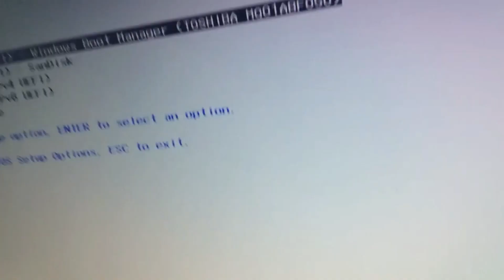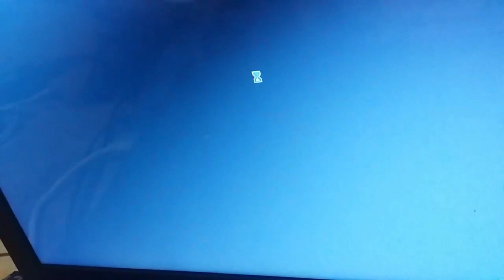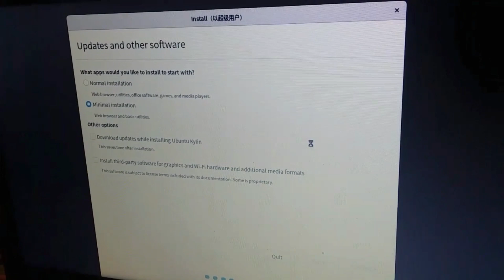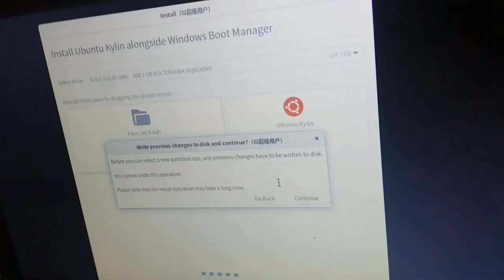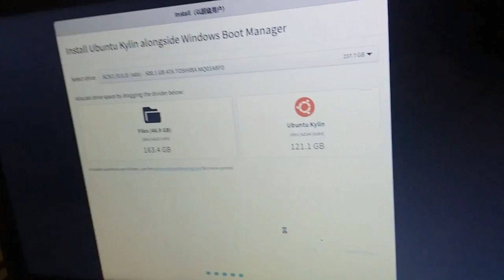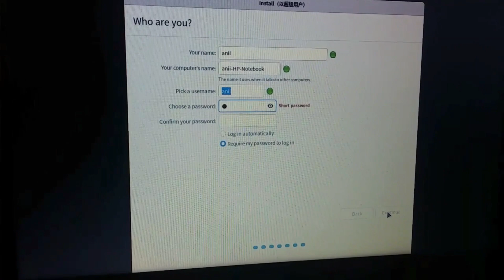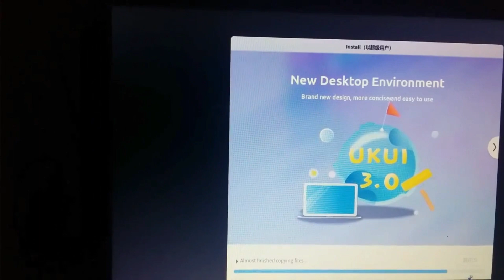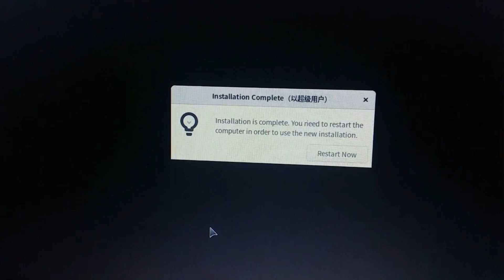How To Download Ubuntu Kylin/What Is Ubuntu Kylin in Hindi | (National Cyber Tech).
bjp bjplive loksabhaelection2024 electionresults victorycelebrations newdelhi ndaalliance chopstick bjp bjplive loksabhaelection2024 electionresults victorycelebrations newdelhi ndaalliance chopstick उबंटू काइलिन (चीनी: 优麒麟; पिनयिन: यू क्विलिन) उबंटू कंप्यूटर ऑपरेटिंग सिस्टम का आधिकारिक चीनी संस्करण है। यह डेस्कटॉप और लैपटॉप कंप्यूटरों के लिए है, और इसे "चीनी काइलिन ओएस की ढीली निरंतरता" के रूप में वर्णित किया गया है।